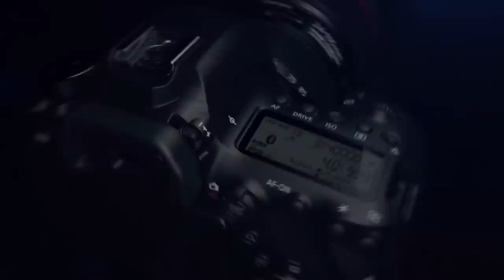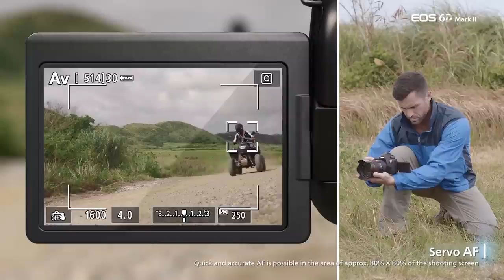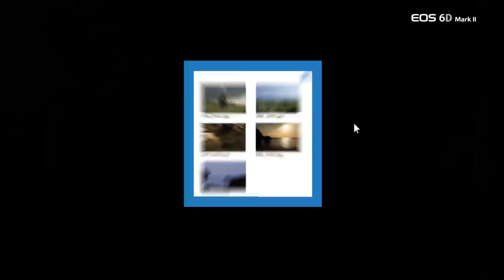Official Canon EOS 6D Mark II Digital Camera Introduction